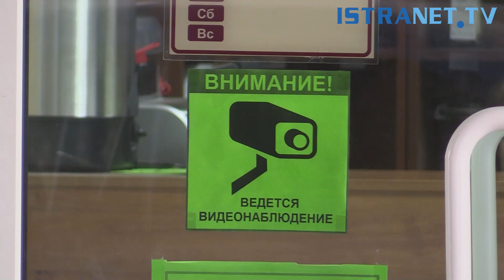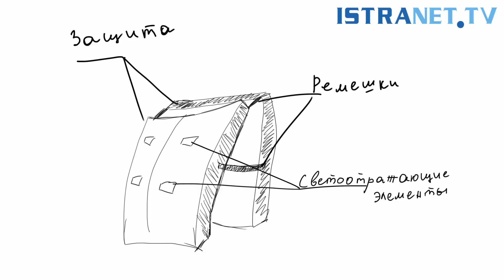Дан старт проекту "Истра-ГООП"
Истра как город-образец общественного порядка. Это не мечта, а большой проект, который начинает воплощаться уже сегодня. На улицах дополнительно установят 5767 камер видеонаблюдения, а жителей обяжут носить противоударные жилеты. Подробнее о большом проекте "Истра-ГООП" рассказывает корреспондент "Истранет.ТВ".